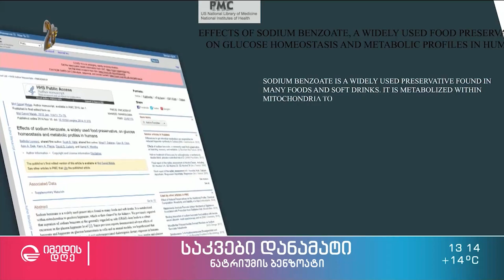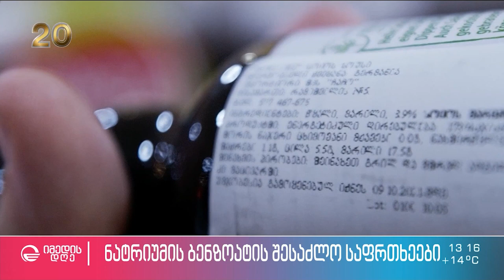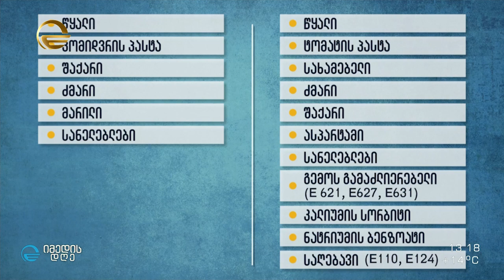ნატრიუმის ბენზოატი საკვებ პროდუქტებში - როგორ ამოვიცნოთ საეჭვო საკვები დანამატი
რომელ პოდუქტებში გვხვდება ის ყველაზე ხშირად?  ხარისხიანი კეტჩუპის არჩევის წესები მარიამ მდინარაძის  რუბრიკაში „საიმედო რეკომენდაცია“